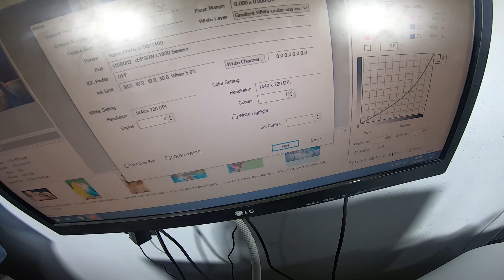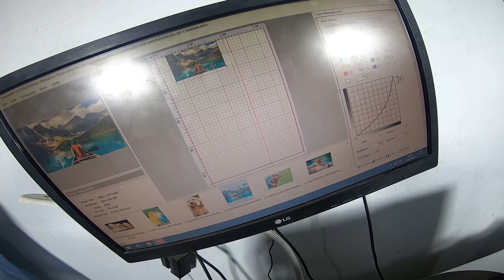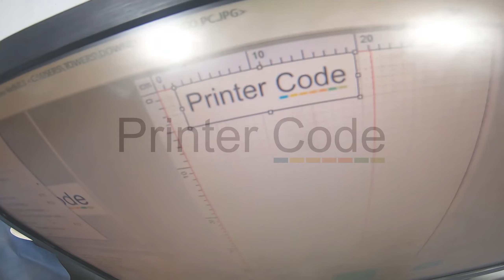Multiple impressions - L1800 Roll To Roll with Stepper Motor Part 2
multiple prints of different sizes